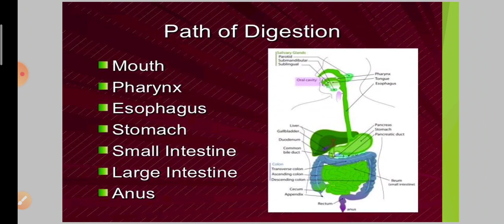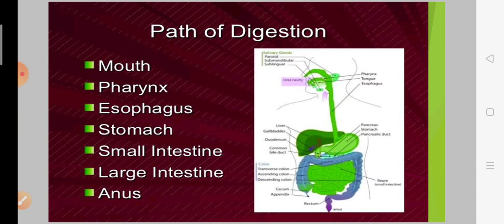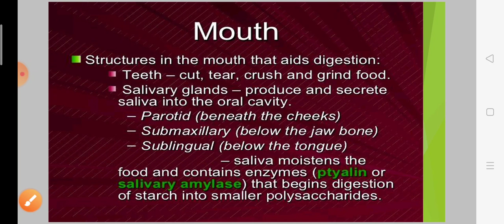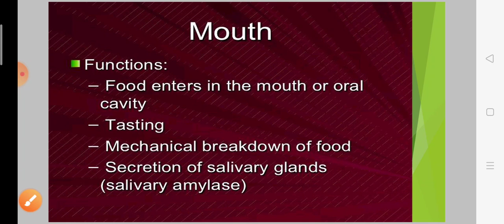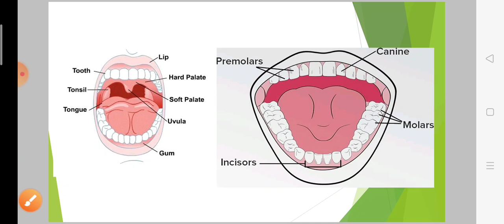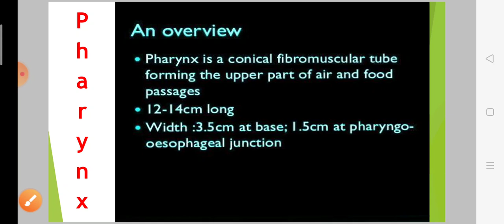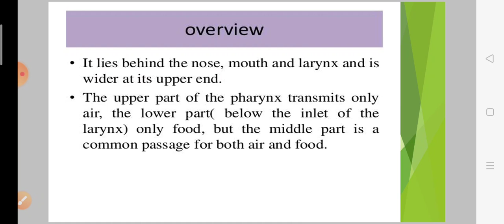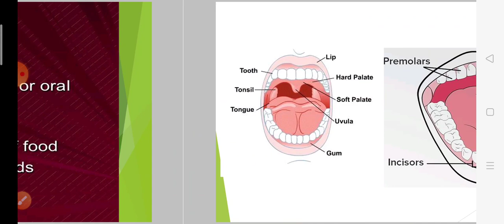Part's of digestive system ? पाचन तंत्र के अंग।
Hii friends
In this video you will learn about the Part's of digestion system in a very easy way.
So friends, watch this video completely so that you can understand the Parts of digestive system better.And if you did not seen my earlier video's what is the digestive system?  If you have not seen it, then you can watch the video by clicking on this link and from there you can know better what is the digestive system?
Thanku friends.